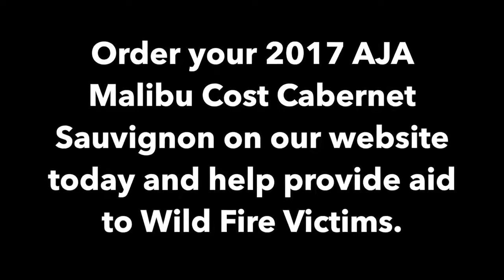2017 AJA Vineyards Cabernet Sauvignon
The Woolsey Fires devastated many vineyards in the Malibu Coast. We thank everyone for their service and for selling out this wine.

Copyright: Previous on SOMMthing Rad --owned by AJA Vineyards